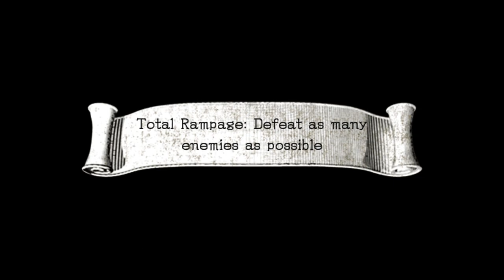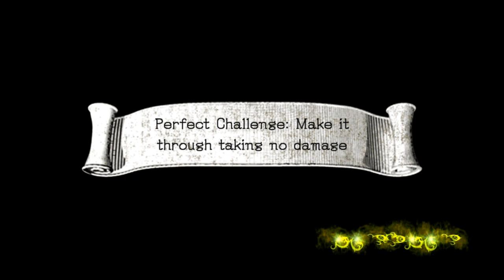AtS 1194 - Sonic and the Black Knight - 23 - sunrise at lake phewa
[downtempo ambient]

these are all strange little puzzle challenges, in their own way
almost caught myself one more leveling. as easy going as today ended up being, we are still in postgame and a monster could rear its head at any moment